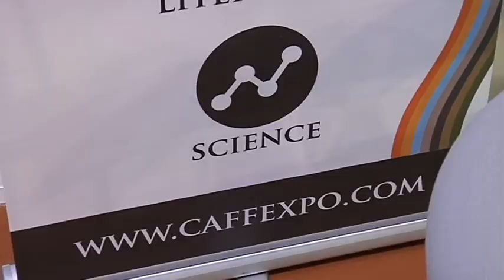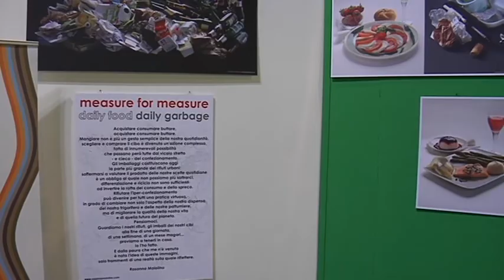Cosa è CaffExpò? Intervista al Prof. Capri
In occasione della fiera SIMEI, il Prof. Ettore Capri (Università Cattolica del Sacro Cuore - Direttore Centro di Ricerca OPERA) spiega cosa è CaffExpò, gli obiettivi dell'iniziativa e come si inseriscono questi Caffè Scientifici all'interno della fiera per il settore vitivinicolo